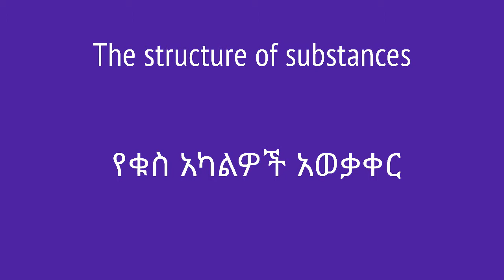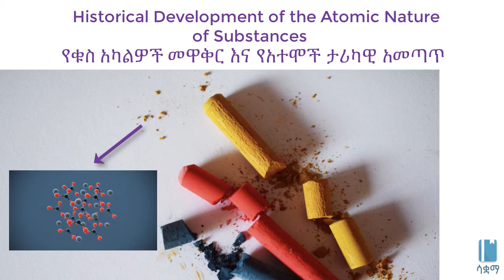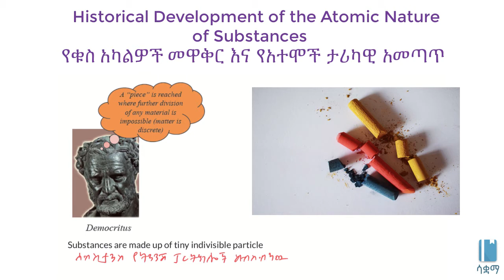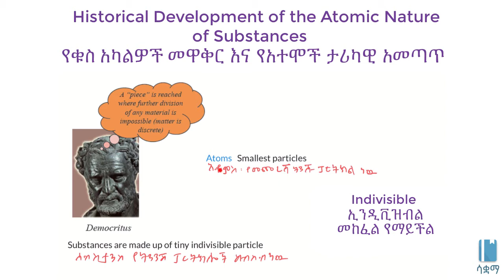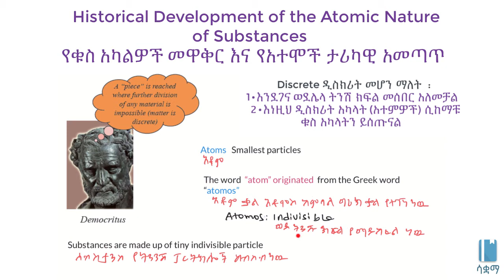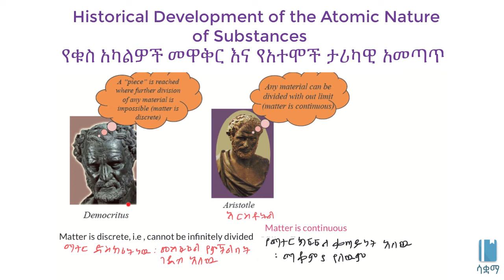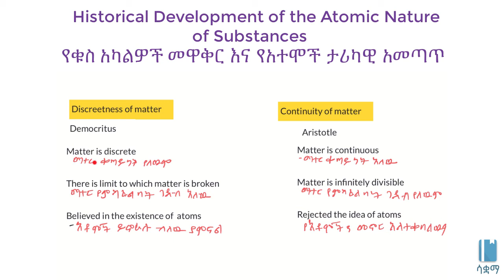Historical Development of the Atomic Nature of substances | የአቶሚክ ቲዎሪ ታሪካዊ አመጣጥ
In this video, we learn about various atomic theories from the past and the philosophers who put them forward.This video is based on Unit 4 of Grade 7 of the Ethiopian curriculum. The academic videos published under Saquama (Education for Ethiopia) are in line with the Ethiopian curriculum.

በዚህ ቪዲዮ ስለ የአቶሚክ ፅንሰ-ሀሳብ እና ታሪካዊ አመጣጡ እንዲሁም ስለ ጥንታዊ አቶሚክ ቲዮሪዎች እና ጥንታዊ ፈላስፎች በትንሹ እናያለን። ይህ ቪዲዮ የተሰራው በ7ኛ ክፍል ምዕራፍ 4 ላይ ተመስርቶ ነው። በሳቋማ (ኤጁኬሽን ፎር ኢትዮጵያ) ስር የተለቀቁ የቀለም ትምህርት ቪዲዮዎች ከኢትዮጵያ ስርዓተ ትምህርት ጋር የሚስማሙ ናቸው።